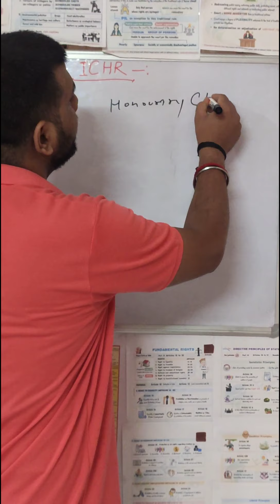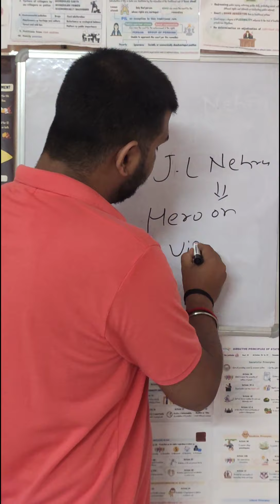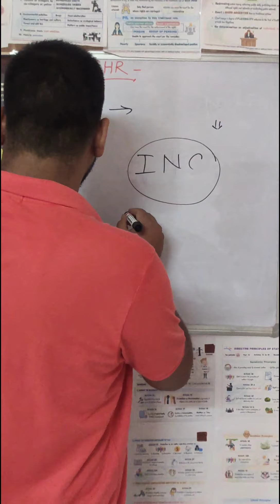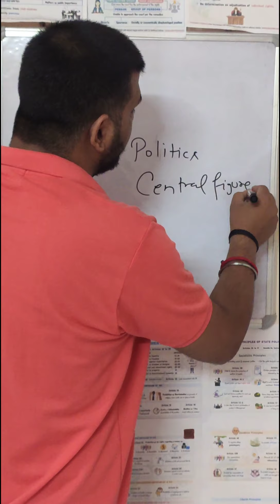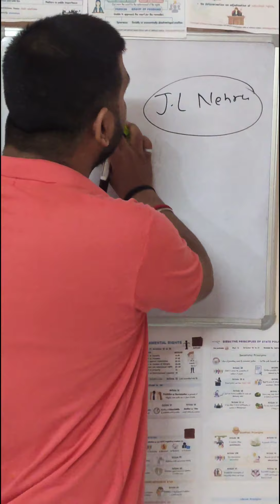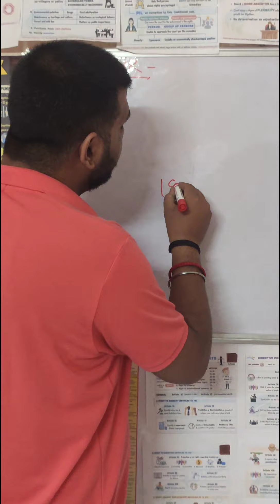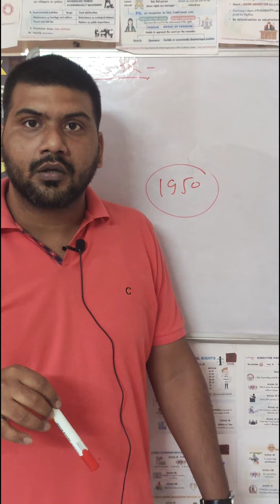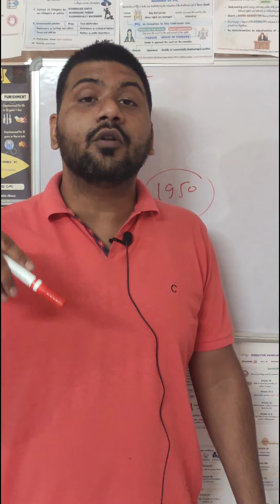जवाहर लाल नेहरू मिथक या सत्य ।नेहरू हीरो या विलन